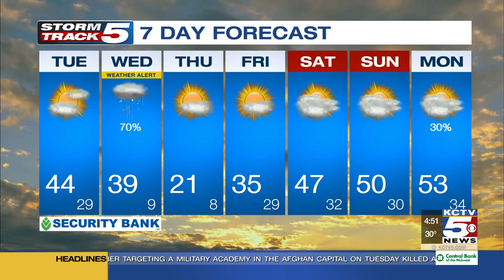FORECAST: Snow showers expected Wednesday morning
Calm winds with a few clouds to begin your Tuesday. We will see partly cloudy skies and highs in the middle 40s today. We are tracking our next chance for winter weather on Wednesday along with another colder turn on Thursday. Snow showers are expected Wednesday morning to a mix of rain/snow in the afternoon.